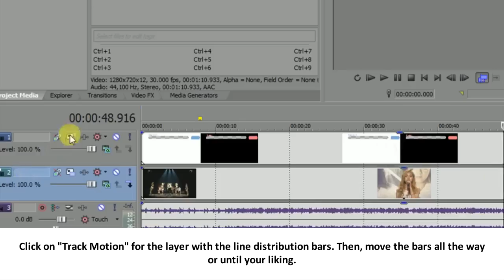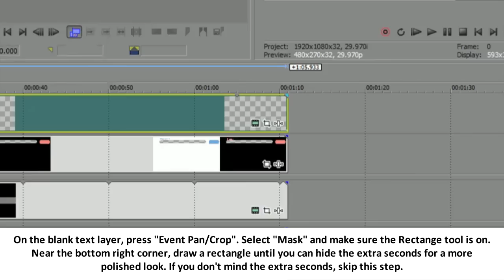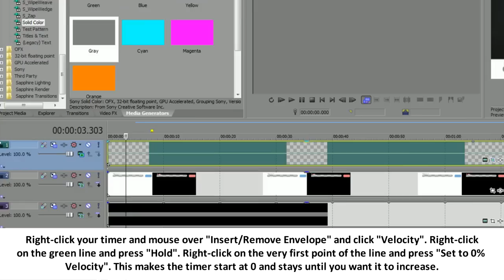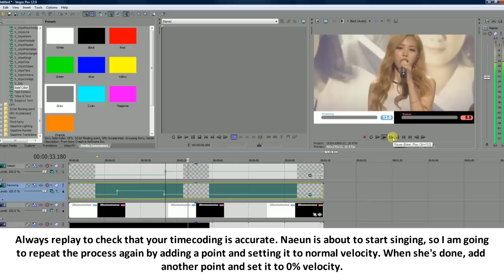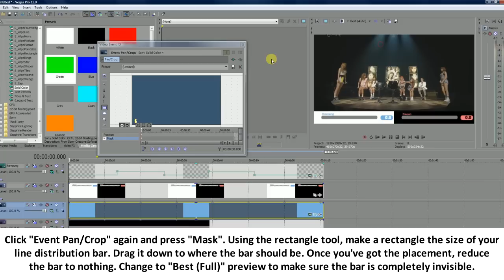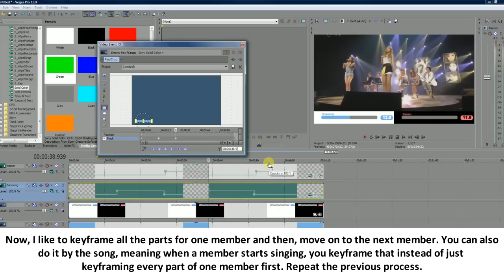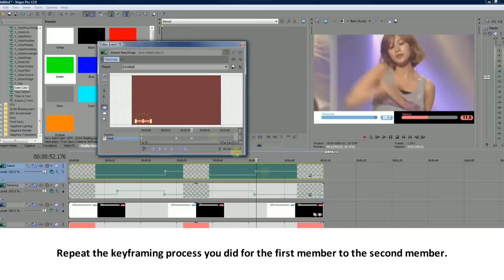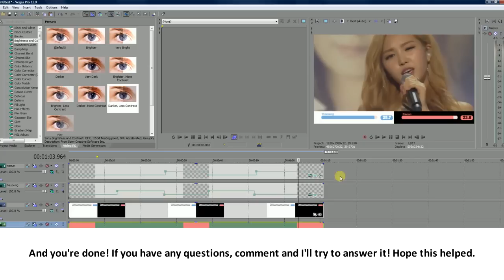Line Distribution Tutorial | Part 2: Timecode & Keyframe in Sony Vegas Pro 12+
This is part 2 of my line distribution tutorial. We will focus on timecoding and keyframing in this part.
❀ Timecode starts at 5:01. Keyframe starts at 7:14.
❀ Programs required: Sony Vegas Pro 12+. Sony Vegas 11 does not work unfortunately.
❀ Time estimated: 30-60 minutes.